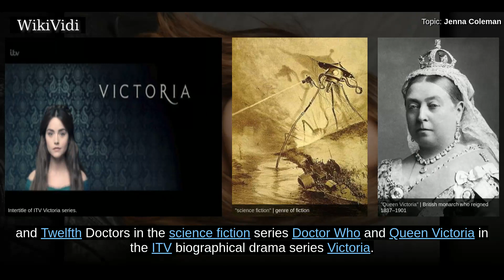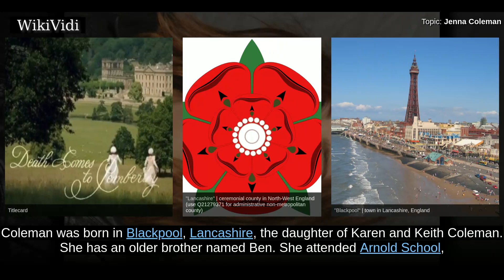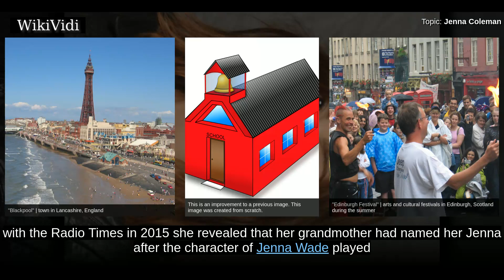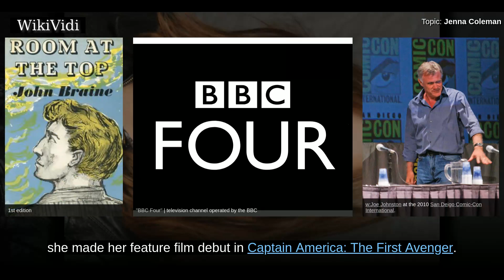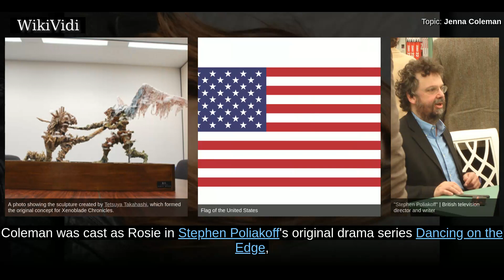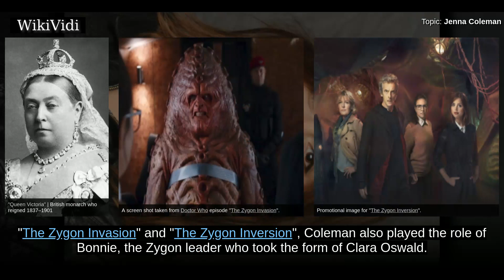JENNA COLEMAN - WikiVidi Documentary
Jenna-Louise Coleman , professionally known as Jenna Coleman, is an English actress and model. Notable for her work in British television, she is best known for her roles as Jasmine Thomas in the soap opera Emmerdale , Clara Oswald, companion to the Eleventh and Twelfth Doctors in the science fiction series Doctor Who  and Queen Victoria in the ITV biographical drama series Victoria .  Coleman was born in Blackpool, Lancashire, England, and began her acting career at an early age as a member of a theatre company called In Yer Space. While auditioning for drama schools in 2005, she was chosen to play Jasmine Thomas in Emmerdale. She received critical acclaim for her performance and was nominated for the Most Popular Newcomer award at the 2006 National Television Awards.  Coleman went on to play "hard girl" Lindsay James in the BBC school-based drama series Waterloo Road , Susan Brown in a BBC Four television adaptation of the John Braine novel Room at the Top , Annie Desmond in Julian F...

Shortcuts to chapters:
00:01:27 Early life
00:02:11 Career
00:05:03 Doctor Who
00:07:24 Victoria

Copyright WikiVidi.